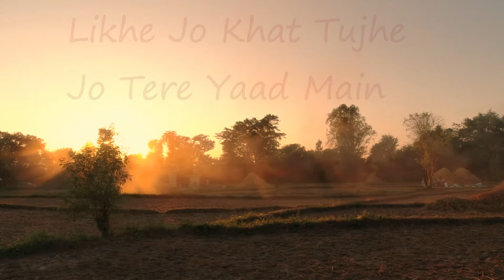Hyper-Harper 👍 Likhe Jo Khat Tujhe Jo Teri Yaad Main. 😀 Harmonica By Inder Sharma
A romantic song from the film Kanyadan (1968)
Music. Shanker Jaikishan
Lyrics. Neeeraj
Singer. Moh.Rafi

The audio/video/images and other inputs used in this video are resourced from social media.

Copyrights of original song/track is property of the original owner and no infringement of copyrights is exercised in this video.

लिखे जो ख़त तुझे वो तेरी याद में
हज़ारों रंग के नज़ारे बन गए
सवेरा जब हुआ तो फूल बन गए
जो रात आई तो सितारे बन गए

कोई नगमा कहीं गूँजा,
कहा दिल ने के तू आई
कहीं चटकी कली कोई,
मैं ये समझा तू शरमाई
कोई ख़ुशबू कहीं बिख़री,
लगा ये ज़ुल्फ़ लहराई

फ़िज़ा रंगीं अदा रंगीं,
ये इठलाना ये शरमाना
ये अंगड़ाई ये तनहाई,
ये तरसा कर चले जाना
बना दे ना कहीं मुझको,
जवां जादू ये दीवाना

जहाँ तू है वहाँ मैं हूँ,
मेरे दिल की तू धड़कन है
मुसाफ़िर मैं तू मंज़िल है,
मैं प्यासा हूँ तू सावन है
मेरी दुनिया ये नज़रें हैं,
मेरी जन्नत ये दामन है